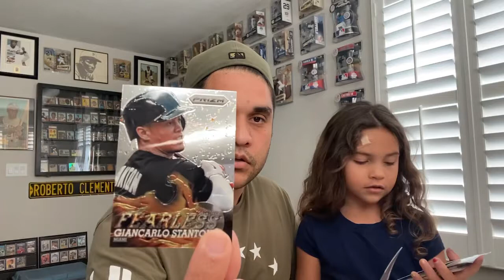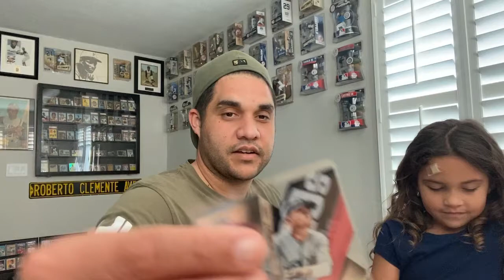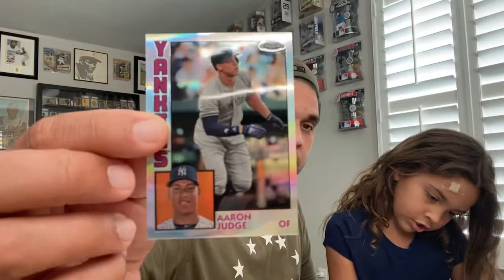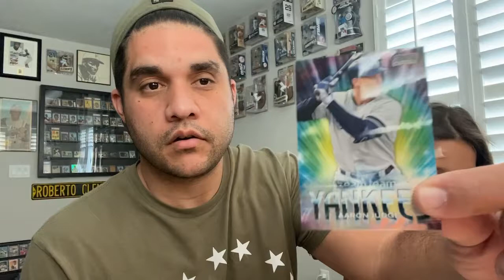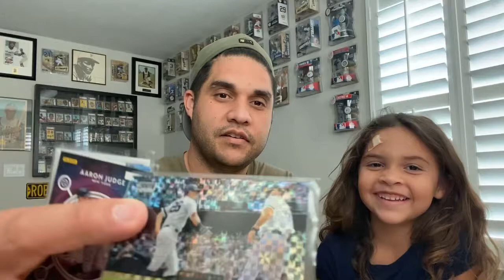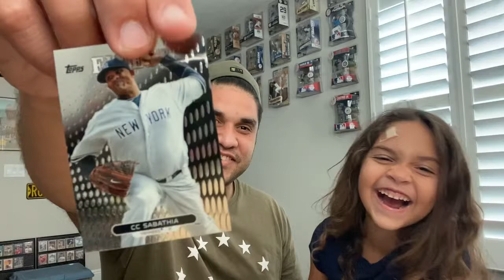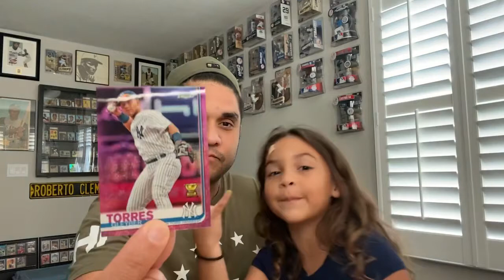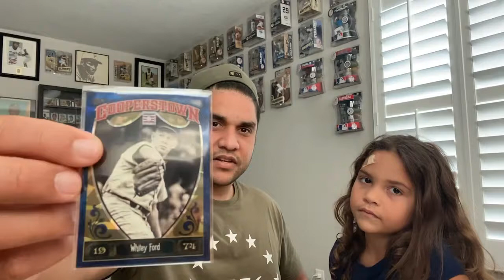“Mini Me’s” MYSTERY BOX from Sean Teaford! Get ready for the shine😎